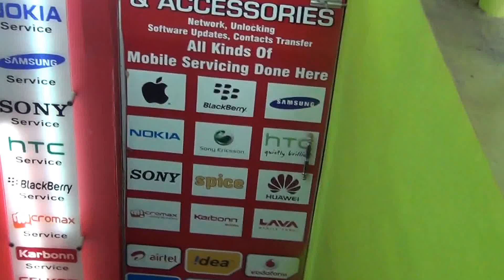Complete Mobile Solutions @H.MCellCare&Accessories | ShoppingAdviser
The H .M Cell care & Accessories is one of the  Complete Mobile Solutions Store in Bangalore. Which is located at Koramangala 7th Block Bangalore. Which will have the all kinds of Mobiles like Nokia, Samsung, Iphone, Micromax, Tablet, etc. Which will do a Sales and Service.